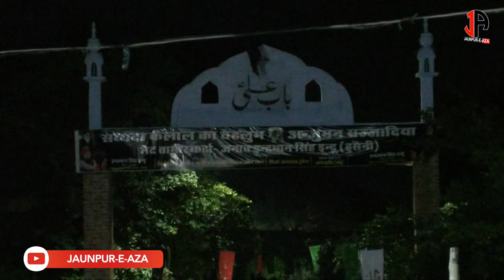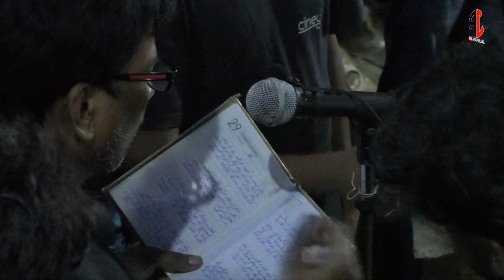JULOOS-E-AZA 19 SAFAR | 2021/1443 | ALI GHAT MUFTI MOHALLA JAUNPUR